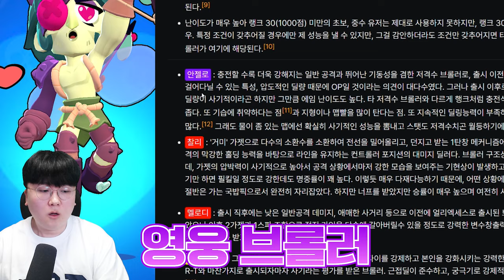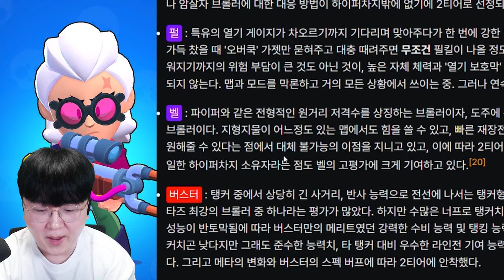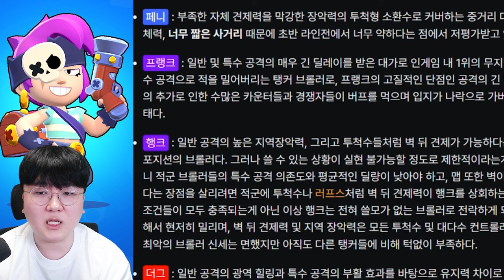??? : 무조건 마스터 가는 브롤러가 요거에요???